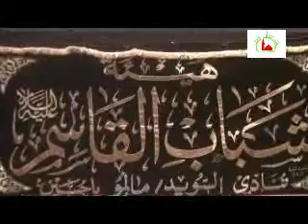haidar al attar london 2009 part-1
Resan till london 2009 Laylat 3ali alakbar (3)